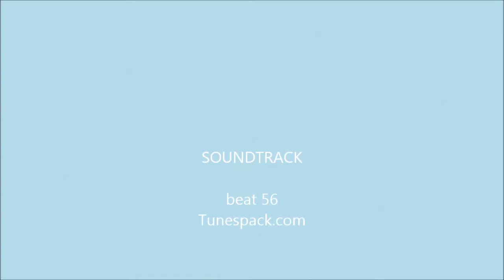109 Justus Lane Missoula MT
Single Family Home for sale 4 beds 2 baths 1800 square feet full unfinished basement